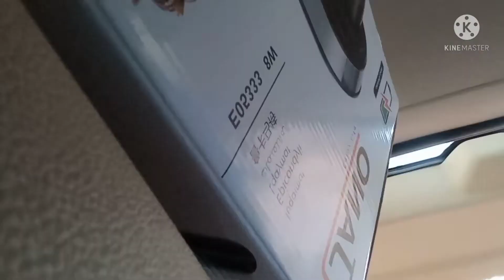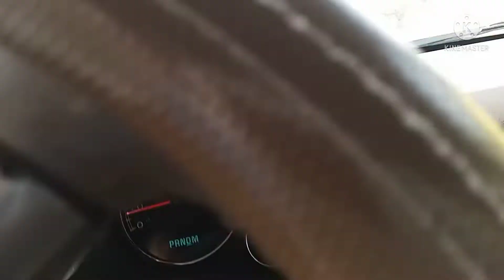Mag bigay tayo ulit ayuda sa mosque